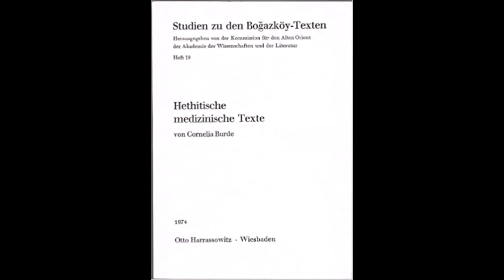Hethitische medizinische Texte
Hittite medical texts

Author(s): Cornelia Burde